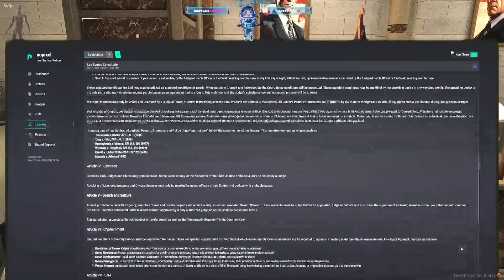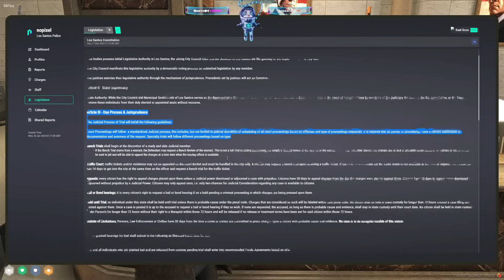Soze Talks To Nino About The Legal System Inefficiencies & Accountability | NoPixel 4.0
Soze Talks To Nino About The Legal System Inefficiencies & Accountability